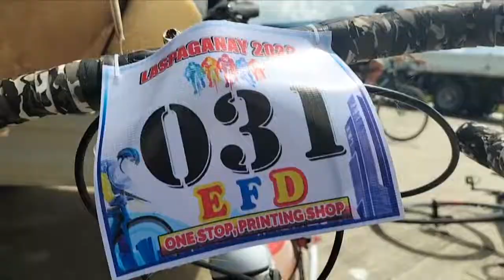draft video of ksb11